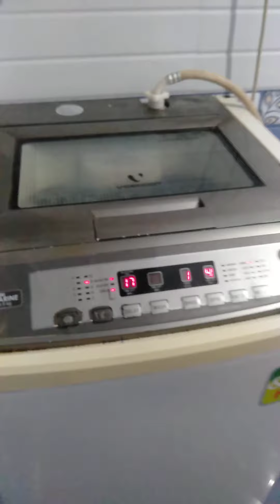ಬೆಳಗಿನ ಜಾವ ವ್ಲೊಗ್